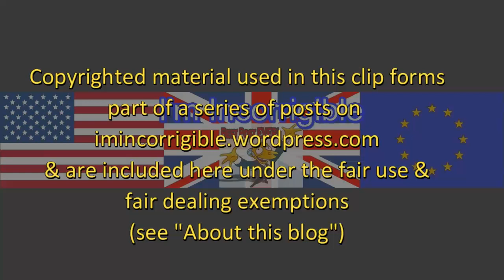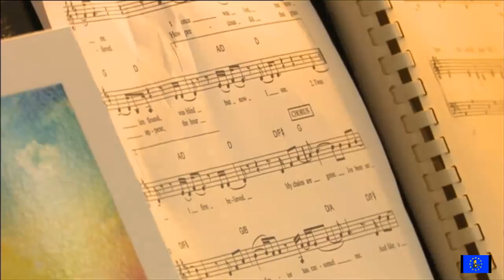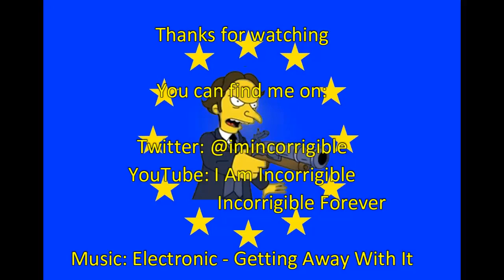Paul Moore: another catholic priest jailed for raping children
BBC News at Six 11 April 2018